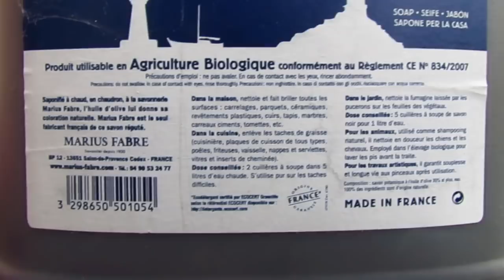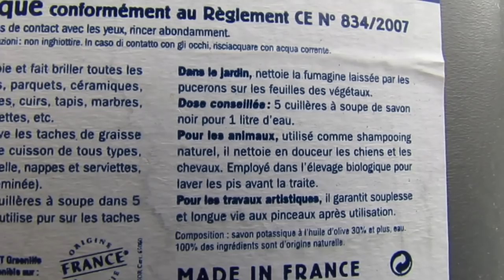Comment lutter contre le puceron noir de la fève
Le puceron noir (Aphis fabae), est un insecte polyphage parasite que l'on rencontrer sur des dizaines
de végétaux, plantes comestibles ou ornementales comme sur les arbres.
Très petit, de l'ordre de 2 mm en moyenne, il doit sa force dévastatrice à sa capacité à s'agglutinner en machons de plusieurs centaines d'individus sur les tiges des végétaux.
Son cycle d'activité, sur les plantes commence à partir d'avril-mai.
Sur la fève, au moment de l'apparition des fleurs.
Le mode opératoire du puceron est simple : progressivement, des colonies s'installent sur la partie supérieur du plant
pour absorber la sève montante, de la tige et des feuilles.
Cette activité intense, va au fil des jours, augmenter la production de fumagine due à la sécrétion excédentaire de miellat, et asphyxié le végétal en entrainant des déformations disgracieuses des feuilles qui se recroquevillent.
Et au passage, inhibé la formation des gousses en affaiblissant la plante.

Traitements
Il existe plusieurs moyens écologiques pour lutter contre le puceron noir.
- la pulvérisation de savon noir (sans colorant, parfum et ingrédient synthétique)
- la pulvérisation de purin d'ortie
- la pulvérisation de purin de fougères
- la pulvérisation de consoude

Lutte agronomique
Lors de l'apparition des pucerons, apparaissent également les auxiliaires qui ont sont très friands
Parmi eux, les coccinelles, les syrphes, chrysopidae, etc.